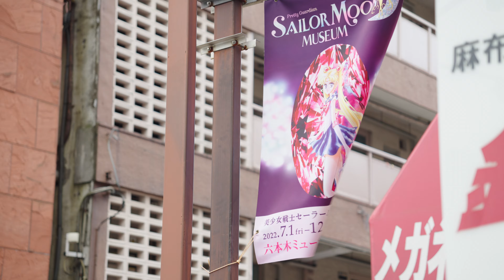Tokyo modern old shopping street, SONY FX30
Camera : SONY FX30 CINE EI 10bit 4:2:2 Slog3
Lens : SIGMA 18-50mm F2.8
Handheld and software-stabilized by Davinci Resolve